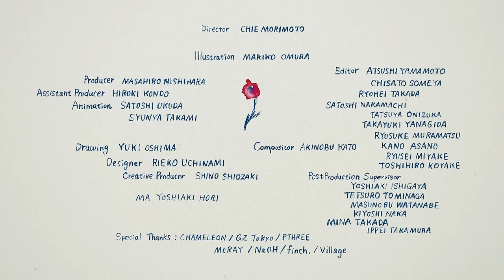JUJU 『花』 Music Video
▼「花」

JUJUが贈る通算42枚目のシングルは、戸田恵梨香×永野芽郁の共演よる累計発行部数100万部を突破した湊かなえ原作の映画『母性』の主題歌。楽曲プロデュースはaiko、いきものがかり、back numberなど数多くのアーティストのプロデュースやアレンジ等を手掛けJ-POPシーンを代表するサウンド・プロデューサー島田昌典氏が担当。どんな時でも、どんな場所であっても、過去にとらわれず自分らしく咲けるようにという祈りが込められた、心を震わすミディアムバラード。

本Music Videoは松任谷由実やMr.Childrenなどのアートワークや、NHK大河ドラマ・連続テレビ小説のタイトルデザインなど、多岐にわたったアートディレクションを手掛けるコミュニケーションディレクター森本千絵（goen゜）が担当。

■森本千絵さんコメント
この「花」という曲を初めて聴いた時、涙が止まりませんでした。「花」のごとく、どんな立場でも、どんな場所でも、時代でもそこに咲き続ける、永遠に流れる歌です。そういう歌こそが「名曲」というものなんだと思います。

‹JUJU「花」リリース情報›
11/23（水・祝）発売
[通常盤]
AICL-4306
CD
￥1,480（税込）
※初回仕様：ピクチャーレーベル

収録内容
1.花
2. WATCH WHAT YOU BE
3.ダンシング・オールナイト
4.花 - Instrumental -

‹JUJU ARENA TOUR 2021「YOUR STORY」リリース情報›

11/23（水・祝）発売
AIBL-9479
DVD
￥7,320（税込）

AIXL-162
Blu-ray
￥7,320（税込）

収録内容
01.PRESENT
02.ただいま
03.やさしさで溢れるように
04.くちづけ
05.ラストシーン
06.いいわけ
07.君がついた嘘なら
08.メトロ
09.READY FOR LOVE
10.believe believe
11.PLAYBACK & Stop Motion
12.東京
13.ANTIQUE
14.あざみ
15.奇跡を望むなら...
16.Voice
17.こたえあわせ
18.STAYIN’ ALIVE

ジュジュ苑スペシャル「スナックJUJU 2023」
〜47都道府県出店！！ “あのママ”がJUJU20周年を勝手に前祝い全国ツアー〜
2023年5月から10月にかけて全53公演

[Music Credit]

Lyrics by YUKI HASEGAWA
Produced & Arranged by MASANORI SHIMADA
Vocal Produced by DAISUKE KAWAGUCHI
Piano & Organ MASANORI SHIMADA
Drums TOM TAMADA
Bass KAZUHIRO SUNAGA
Guitar MASATO ISHINARI
Strings KOICHIRO MUROYA STRINGS
Vocal Recorded by TAKEMASA KOSAKA
Instruments Recorded & Mixed by KUNIHIKO IMAI
Mastered by AKIHIRO SHIBA

[Video Credit]

Creative：goen°
Produce：TheProducers

Director CHIE MORIMOTO
illustration MARIKO OMURA
Producer MASAHIRO NISHIHARA
Assistant Producer HIROKI KONDO
Animation SATOSHI OKUDA
Animation SYUNYA TAKAMI
Drawing YUKI OSHIMA
Designer RIEKO UCHINAMI
Creative Producer SHINO SHIOZAKI

Compositor AKINOBU KATO
Editor ATSUSHI YAMAMOTO
Editor CHISATO SOMEYA
Editor RYOHEI TAKADA
Editor SATOSHI NAKAMACHI
Editor TATSUYA ONIZUKA
Editor TAKAYUKI YANAGIDA
Editor RYOSUKE MURAMATSU
Editor KANO ASANO
Editor RYUSEI MIYAKE
Editor TOSHIHIRO KOYAKE
MA YOSHIAKI HORI

Special Thanks：CHAMELEON / GZ Tokyo / PTHREE / McRay / NaOH / finch. / Village